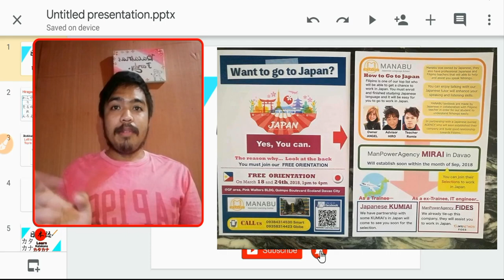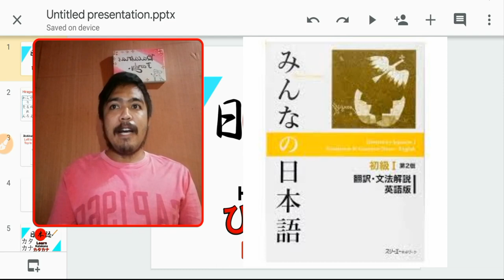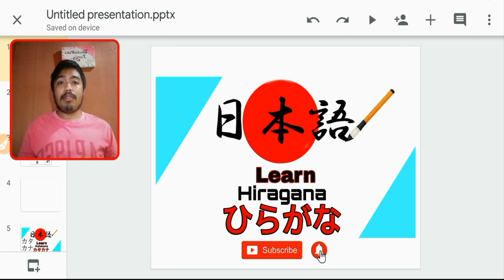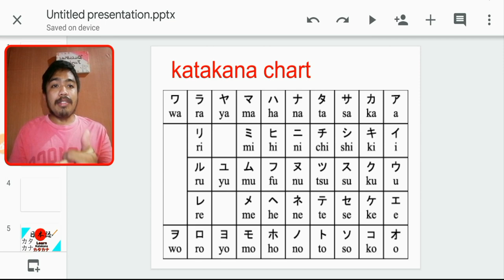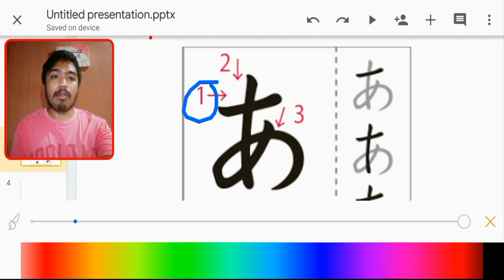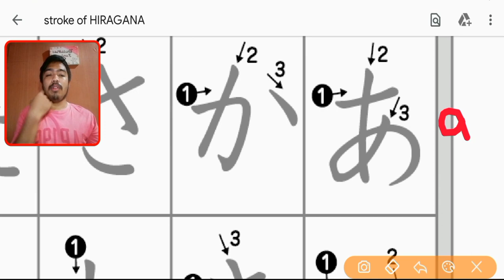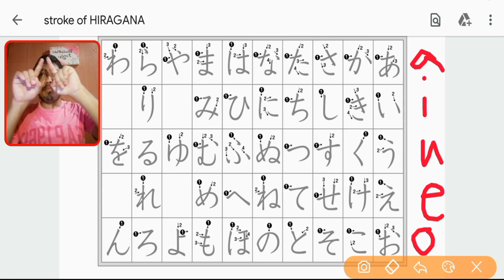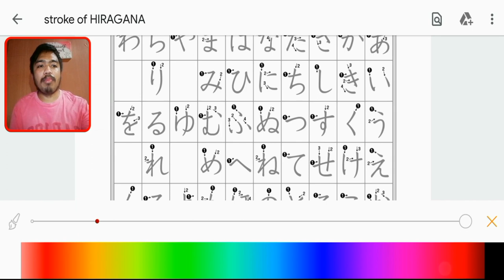Learn Hiragana Alphabet /Tips+Book introductio - Tagalog Tutorial Part 1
Hello guys. I'm back. I will teach Basic Nihongo again in my channel. This is a step by step tutorial starting from the very basic Japanese alphabets.

App that I used to study on my phone, you can download it from your app stores.
Jisho(じしょ)。